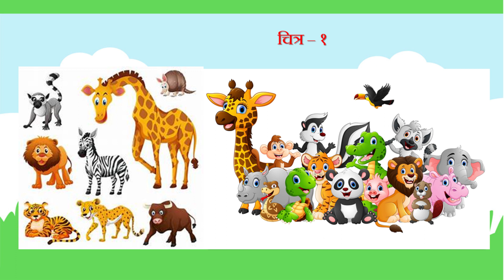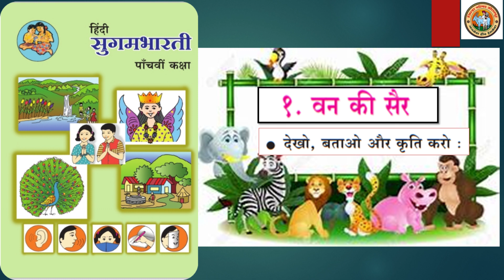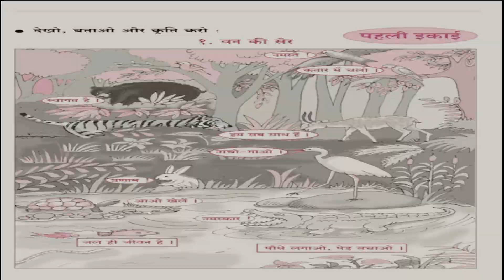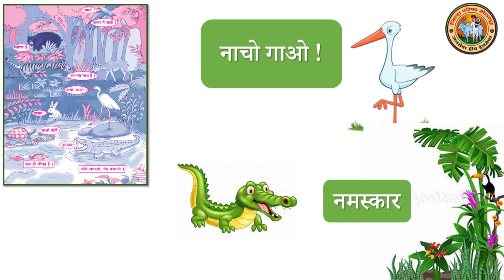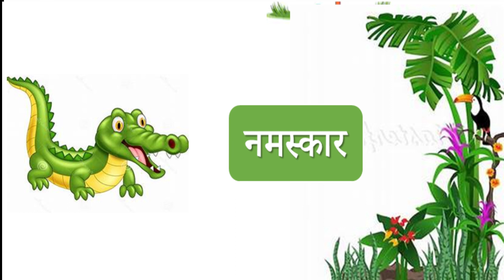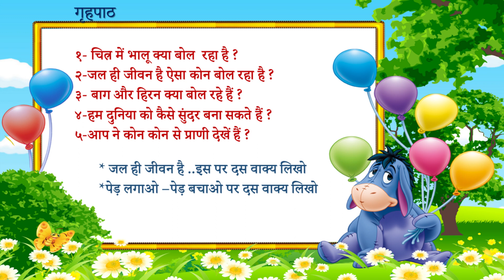5th Std || Hindi || Unit 1 || वन की सैर || Urdu Medium || Shaheda Sagri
इयत्ता 5 वी || हिंदी || घटक क्रं.01 ||  वन की सैर || जिल्हा परिषद, सोलापूर